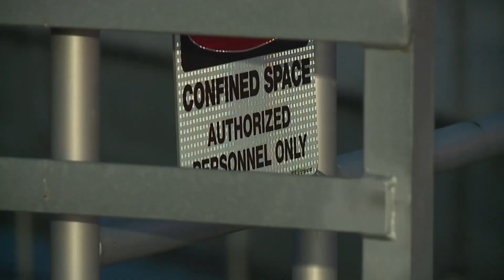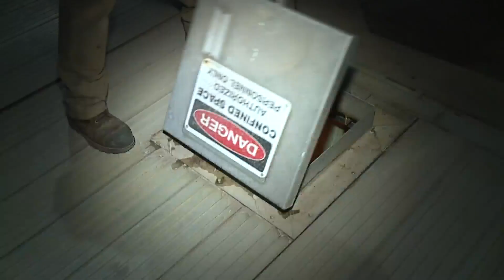Denver metro wastewater reveals its highest COVID spikes despite dip in case count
South Platte Renew is noticing something unusual in its COVID-19 data. Michael Konopasek reports.